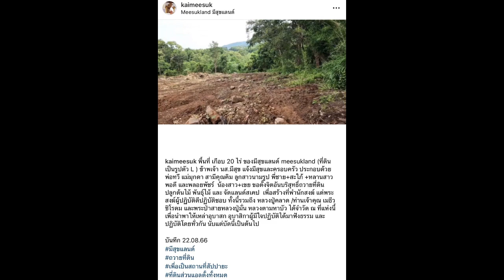อนุโมทนาสาธุ “ไก่ มีสุข” ถวายที่ดิน 20 ไร่ สร้างที่พำนักสงฆ์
อนุโมทนาบุญกันอย่างถ้วนหน้าหลังอดีตผู้ประกาศข่าวสาวชื่อดัง “ไก่ มีสุข คุณดิลกชัยพัฒน์” ออกมาโพสต์ว่าตนเองและครอบครัวได้ร่วมกันถวายที่ดินเกือบ 20 ไร่เพื่อสร้างที่พำนักสงฆ์ แด่พระสงฆ์ผู้ปฏิบัติดีปฏิบัติชอบ โดยเจ้าตัวได้โพสต์ภาพที่ดินพร้อมข้อความไว้ว่า“พื้นที่ เกือบ 20 ไร่ ของมีสุขแลนด์ meesukland (ที่ดินเป็นรูปตัว L) ข้าพเจ้า น.ส.มีสุข แจ้งมีสุข และครอบครัว ประกอบด้วย พ่อทวี แม่มุกดา สามีคุณคิม ลูกสาวนามรูป พี่ชาย+สะใภ้ +หลานสาว พอดี และพลอยพัชร์ น้องสาว+เขย ขอตั้งจิตอันบริสุทธิ์ถวายที่ดิน ปลูกต้นไม้ พันธุ์ไม้ และ จัดแลนด์สเคป เพื่อสร้างที่พำนักสงฆ์ แด่พระสงฆ์ผู้ปฏิบัติดีปฏิบัติชอบ

ทั้งนี้รวมถึง หลวงปู่คลาด/ท่านเจ้าคุณ เมธีวชิโรดม และพระป่าสายหลวงปู่มั่น หลวงตามหาบัว ได้จำวัด ณ ที่แห่งนี้ เพื่อนำพาให้เหล่าอุบาสก อุบาสิกาผู้มีใจปฏิบัติได้มาฟังธรรม และปฏิบัติโดยทั่วกัน นับแต่บัดนี้เป็นต้นไป บันทึก 22.08.66 มีสุขแลนด์ ถวายที่ดิน เพื่อเป็นสถานที่สัปปายะ ที่ดินส่วนแอลตั้งทั้งหมด"